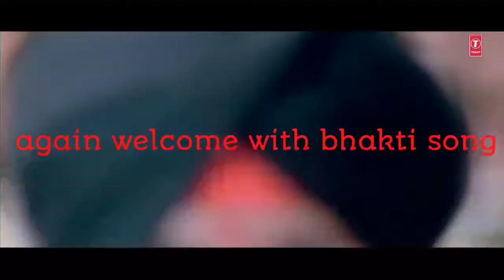chele bana le re o bhole